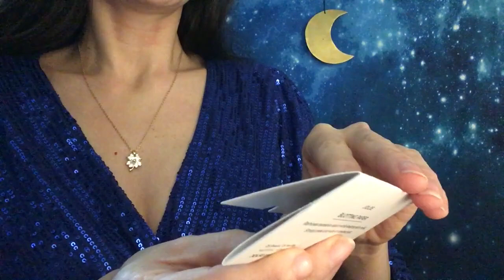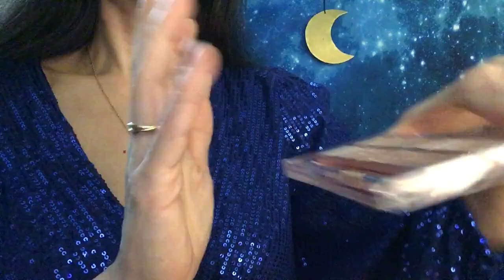ASMR ROLEPLAY * make up de Noël * je te maquille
Je te maquille pour les fêtes de fin d'année
Pour celles qui vont me demander, voici les produits Jolse que j'utilise dans cette vidéo :
Site Jolse qui a aussi un store Ebay
- Rouge à lèvre The History of Whoo Luxury Lip Rouge 6g